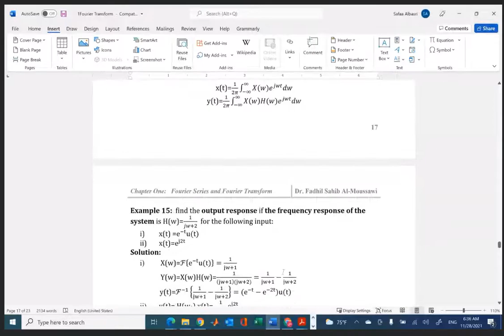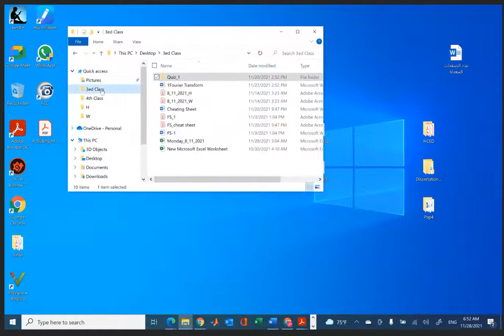linear time invariant LTI System تحليلات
انتباه !
ليست محاضرة كاملة